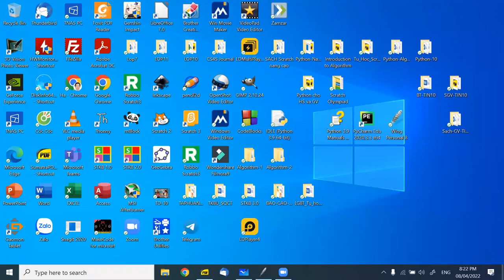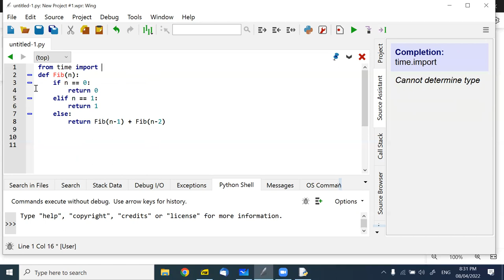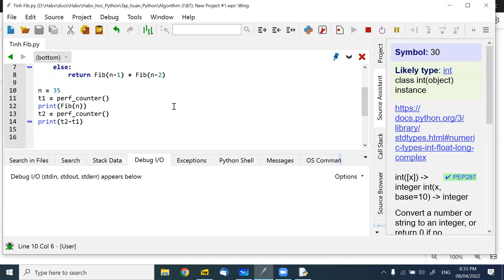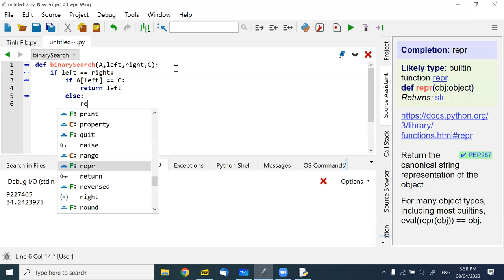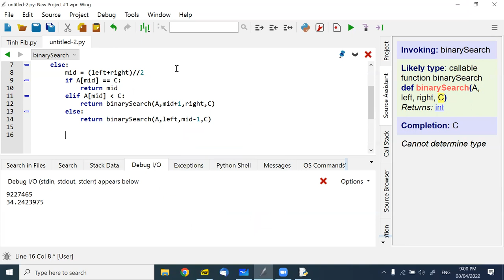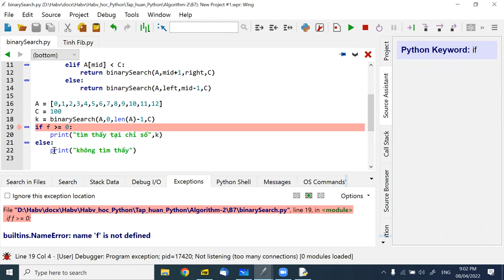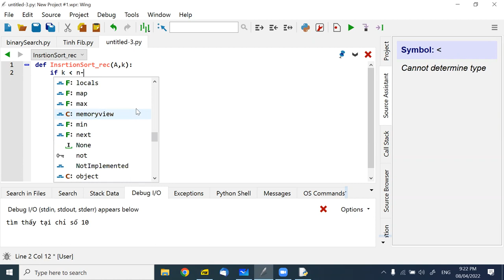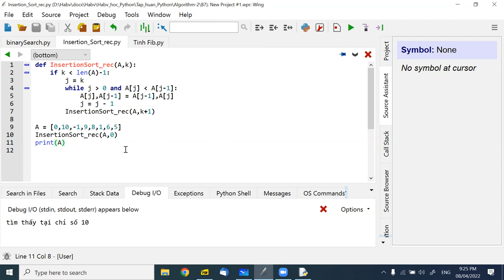B7, Algorithms(2)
Video buổi 7, 8-4-2022, Lớp algorithm (2)